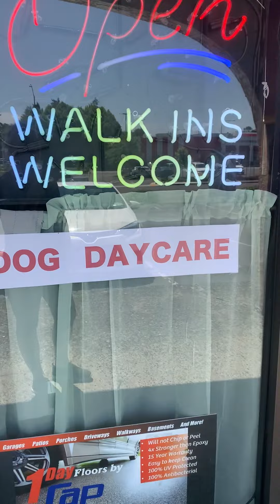I am Essential... We The People, Land of the FREE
My first video inviting you to rally and support The PetBiz to open business.
This is my command—be strong and courageous! Do not be afraid or discouraged. For the LORD your God is with you wherever you go.”
Joshua 1:9